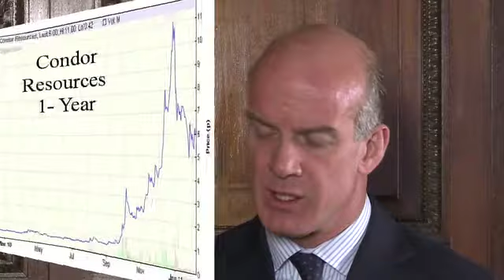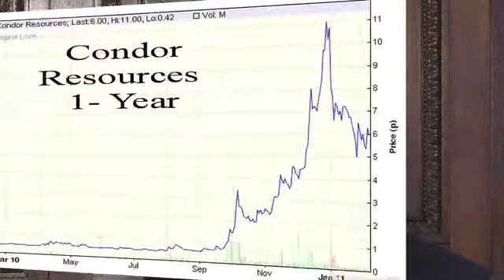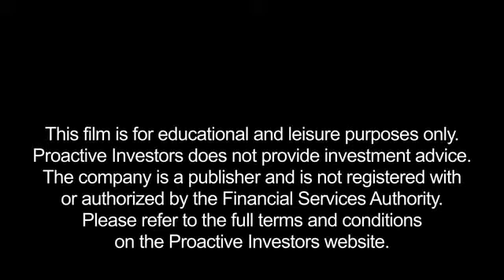Mark Child of Condor Resources says the end of March is the next key date for La India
10/2/11 Mark Child, Chairman of Condor Resources, tells Proactive Investors that the inferred resource at La India in Nicaragua should be improved by 'a small amount' from the current 868,000oz by the end of March. By then Condor will have looked at 3 small veins, 20% more data and the 3D models. Mark says there will be further drilling results by mid-summer.LON:CNR